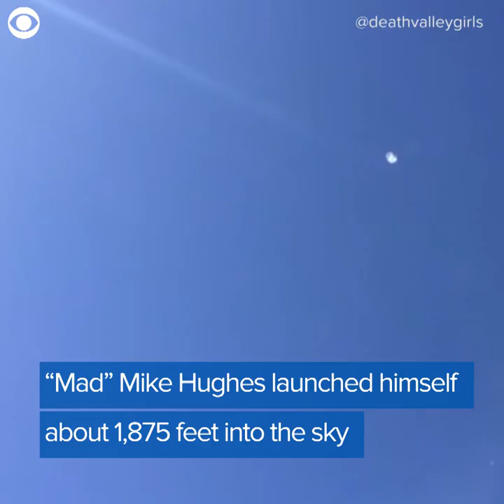Man Launches Himself Into Sky